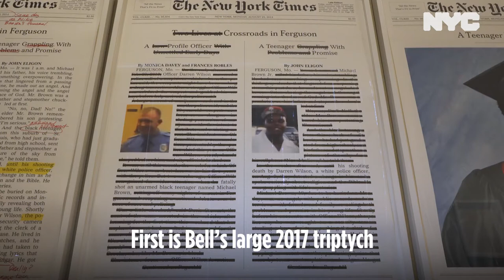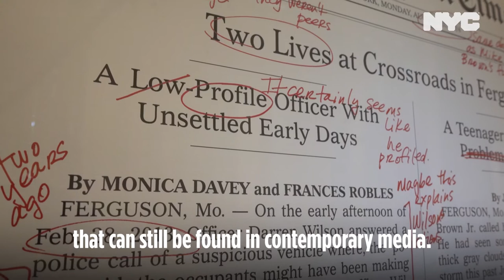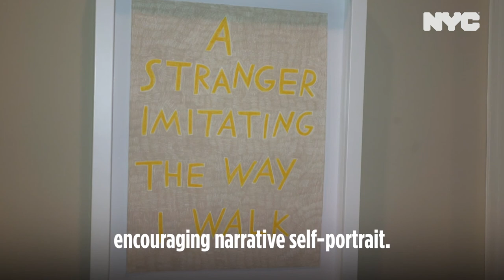The Hyphen (A Virtual Tour of CATALYST: Art and Social Justice)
Due to COVID-19, "The People's House" Gracie Mansion had to cancel all public tours. Instead we welcome you to a digital tour of our largest art installation yet, Catalyst: Art and Social Justice. Join the conversation on Twitter using CatalystGracie.